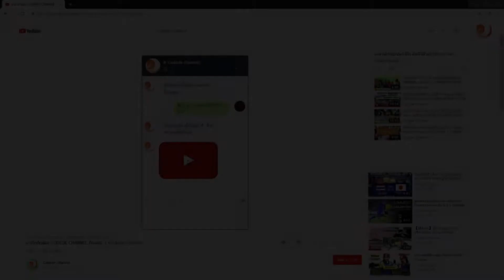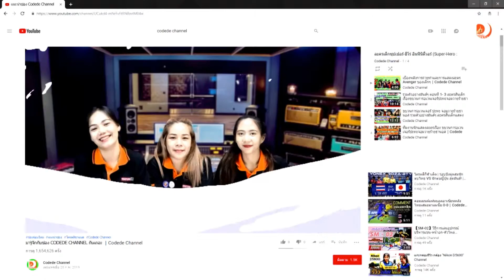VICTOR PONSANA BADMINTON OPEN 2019(กฤต vs ณัฏธกฤต) BS-U13 เซ็ทที่2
VICTOR PONSANA BADMINTON OPEN 2019

การแข่งขันระหว่างสโมสร UNITY&RAWIN VS GRANULAR (กฤต vs ณัฏธกฤต) BS-U13 เซ็ทที่1 รอบที่128 @16ม.ค.62